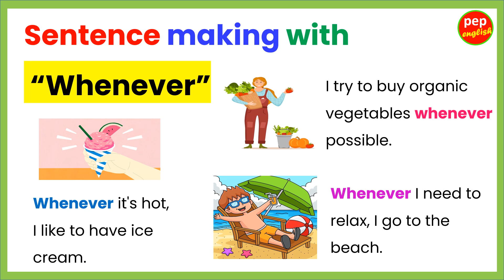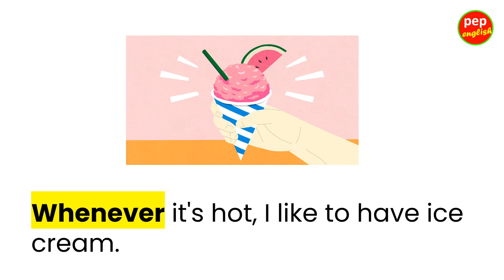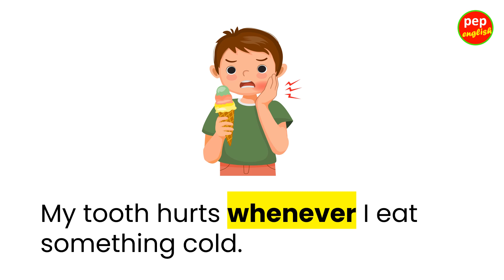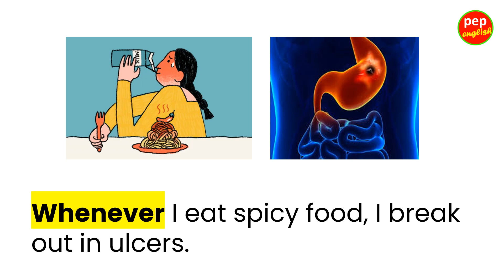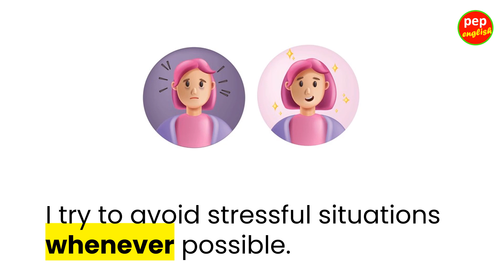Sentence making with Whenever | Daily use sentences | Easy sentences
You can learn how to use whenever in your daily conversation.